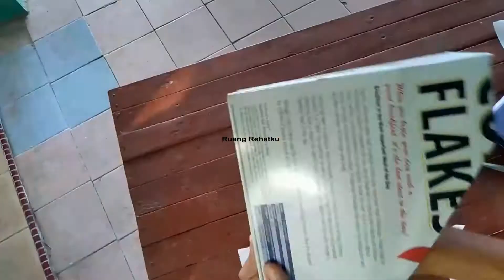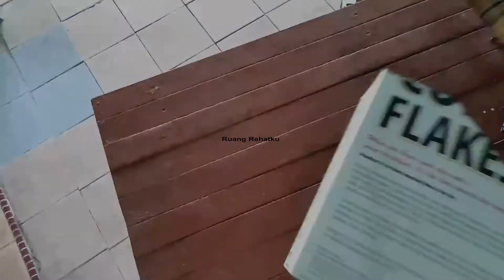Diy | Rak Buku Dari Kotak Makanan